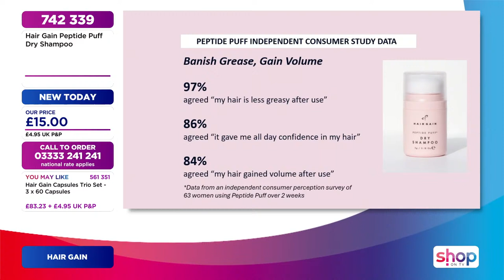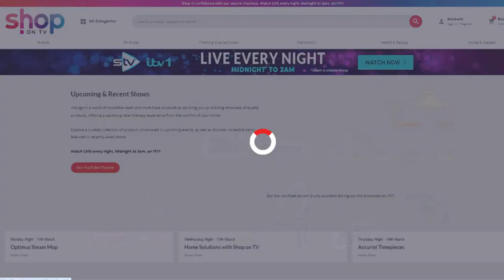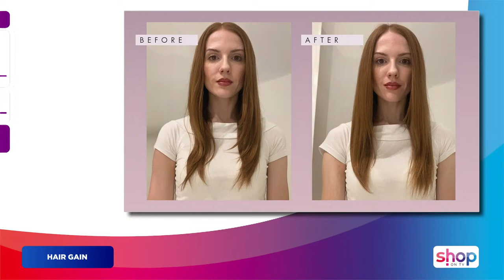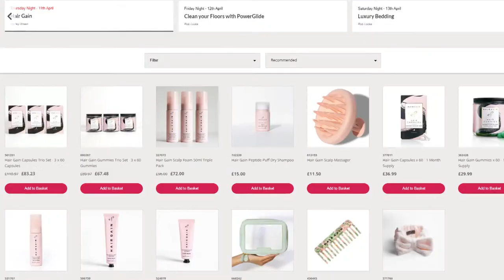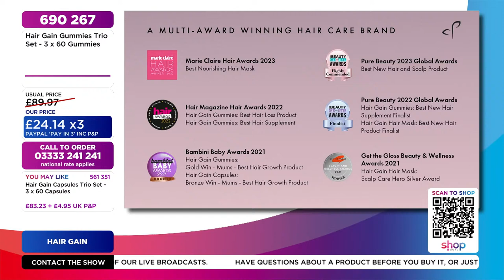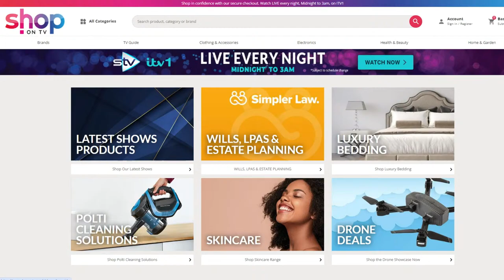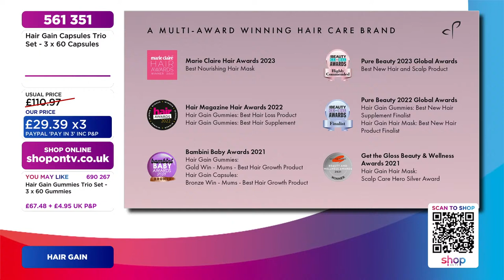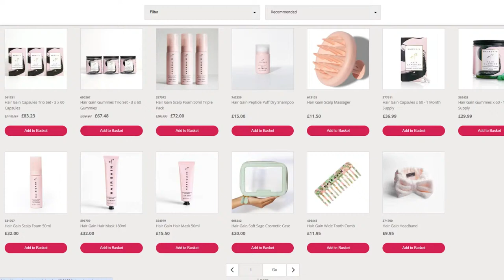ShopOnTV Live Stream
Join us live, every night between midnight and 3, on ITV1 and STV.